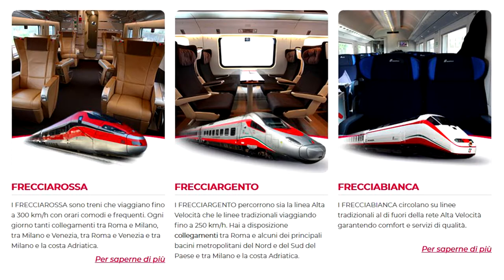L'ALTA VELOCITÀ FA SCHIFO. (𝘤𝘰𝘮𝘦 𝘮𝘪𝘨𝘭𝘪𝘰𝘳𝘢𝘳𝘭𝘢?)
Spesso si elogia la rete AV e il Frecciarossa, quest'ultimo visto come soluzione a tutta la mobilità pubblica. Ma questa continua esaltazione ha completamente senso o ci sono dei punti critici da risolvere?